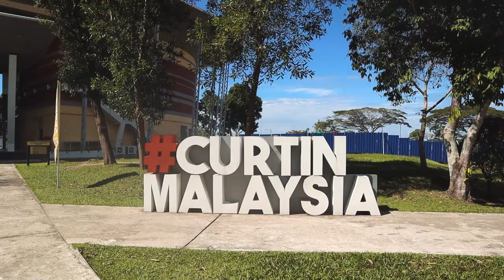TEASER TRAILER | Kem NILAM Daerah Miri 2019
"KEM NILAM & ANUGERAH NILAM DAERAH MIRI 2019"